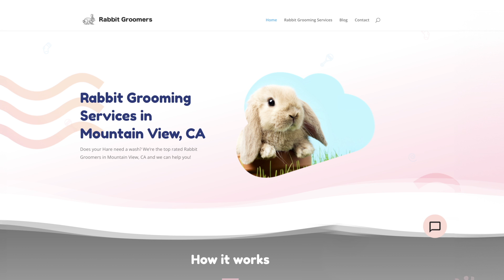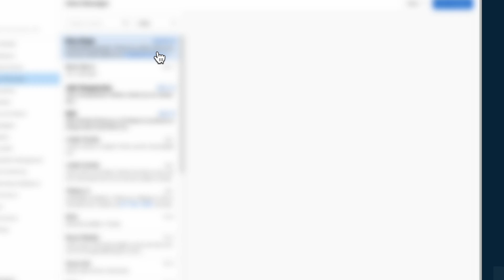Limited time offer: Get $500 of digital ads with Inbox Pro!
Drive more traffic to your SMB client’s websites and transform visits into valuable leads. Each purchase of Vendasta’s Inbox Pro - AI-assisted web chat lead capture now comes supercharged with $500 in display ad spend per client.

Follow the link above to learn more.